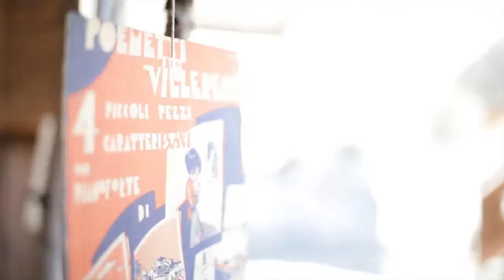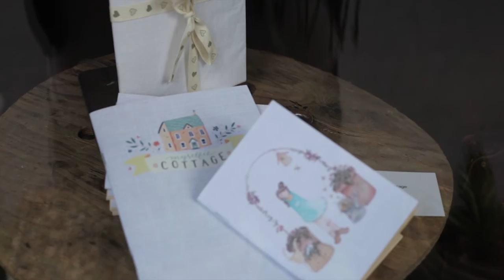Temporary corner con Faccio e Disfo - Forni di Sopra Dolomiti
Per tutto il mese di Aprile e Maggio ospiteremo le realizzazioni di anime creative che ci fanno impazzire!
Questo Temporary Corner è dedicato a Faccio e Disfo

Video: Il Ricamificio
Vetrina: Il Ricamificio
Prodotti: Faccio e Disfo di Rita Bellati